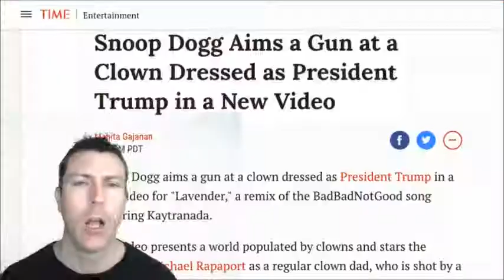🚨 Black People blackballed by President Donald Trump- Hood Alert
mix of top news stories. Trump Administration.. blackballs all people. Especially black ppl